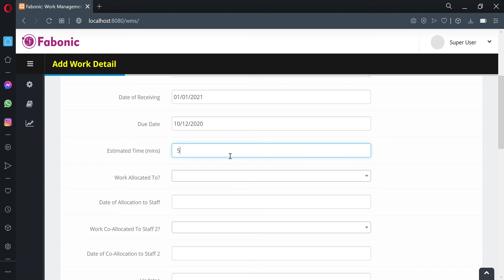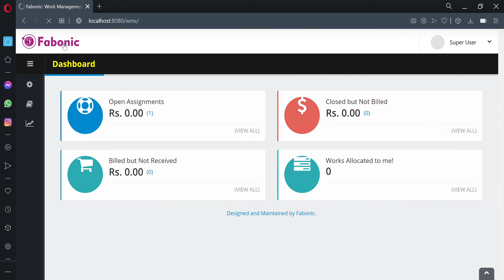How to Initiate a New Assignment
This videos shows, how to create a new task and assign to your staff

Work Management System allows you to manage your pending works easily and professionally.

Other Systems available:
Stock & Inventory Management System
Accounting Management System
Dental Management System
Rent a Car Management System
Car Selling Management System
Payroll system (based on Tanzanian laws)
Pharmacy Software
Tally Software Customization

Fabonic Ltd. is a Tanzanian incorporated IT company which deals in IT, Software and Hardware. All the products of Fabonic are one of the best in the local market.